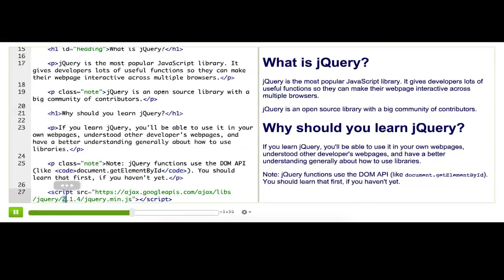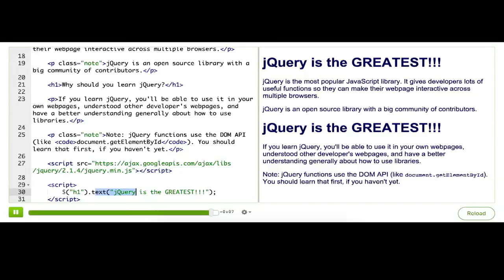jQuery 1/15 - jak zacząć z jQuery?